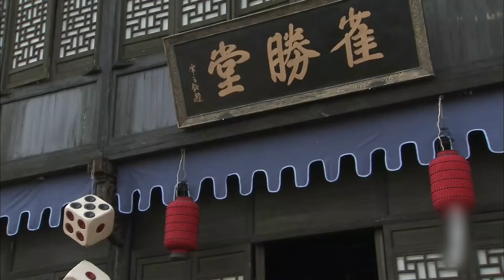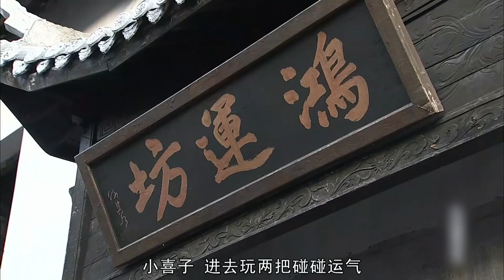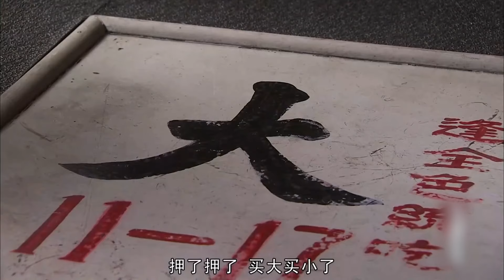【好看的民国剧】首富卫夫人17 | 少爷攀权慕势另娶县长之女，糟糠妻包揽家业摇身成第一女富商